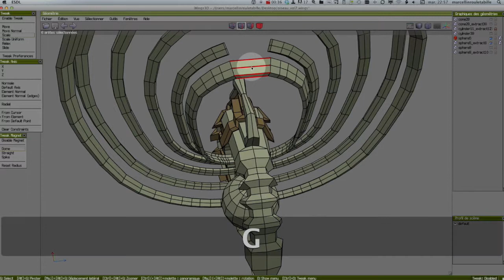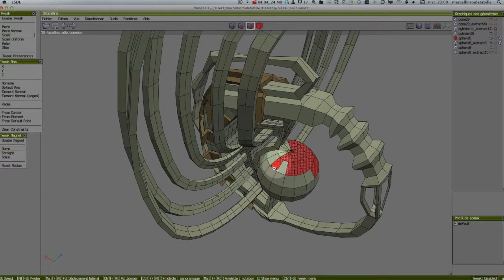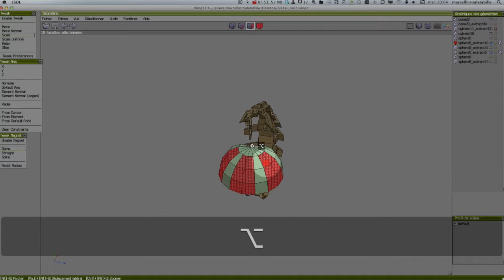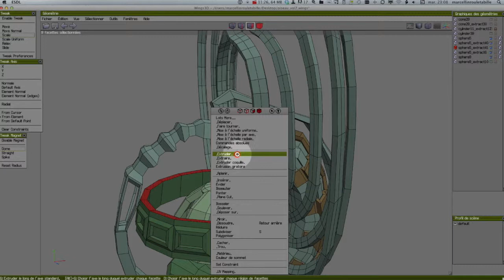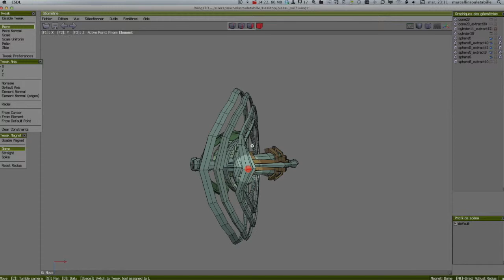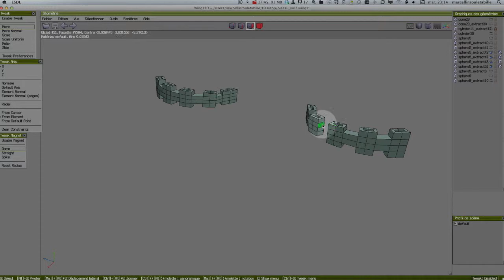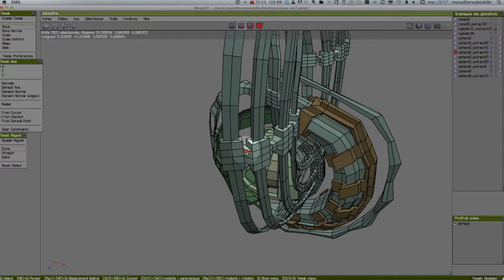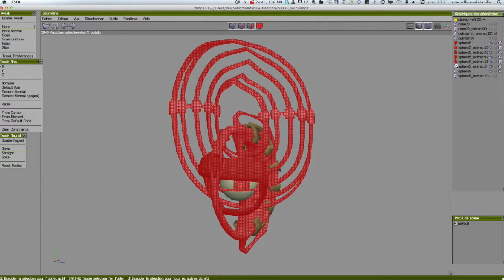Iroquois 2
Suite du tut